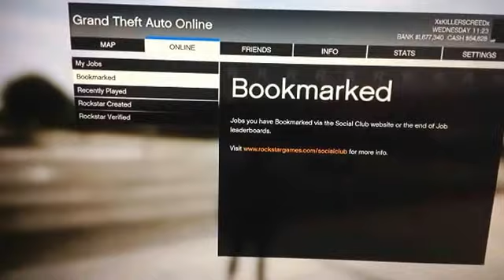GTA V online SOLO RP glitch after patch 1.17